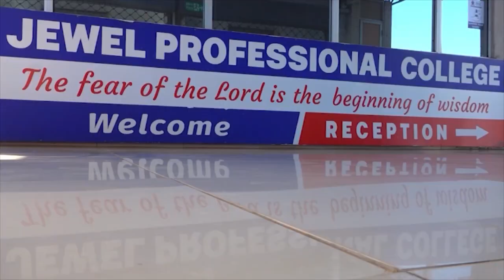Should all ladies know how to cook? (Single ladies cookout) || Upishi Bora